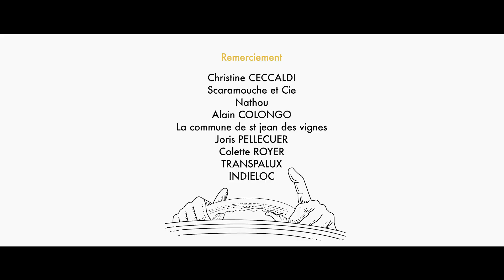EL Nino - Court métrage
Un film de INGRID FRANCHI
Assistante réal: Amélie Rochard
Directeur Photo: Guillaume BALVAY
Assistant OPV: Franzy WELTERLIN / Mariline LAGNEAU
Musique originale: PIERRE FEYFANT
Cast
Stan / El Nino: Yoann SOVER
Réalisateur / Voix Laurent: Sidi BIGGY
Copine de Stan: Edith SAULNIER